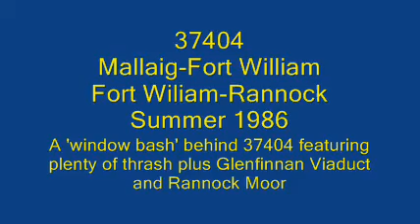37404 West Highland Line 'Window Bash' 1986.wmv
Some classic Class 37 thrash across the West Highland Line filmed in 1986 from the front coach behind 37404 out of Mallaig; across Glenfinnan Viaduct; into Fort William; and then from the overnight sleeper across to Rannock Moor.
Enjoy the superb noise from 37404 and the superb sights of Scotland :-)